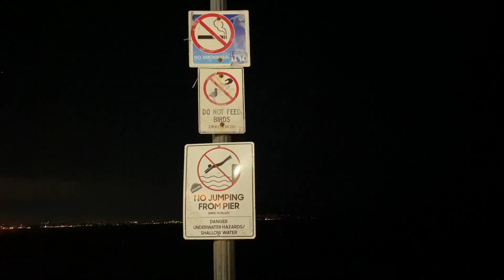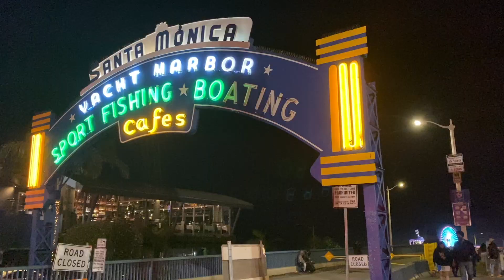The Saltwater Coasters of SoCal // Santa Monica Pier's Pacific Park + Belmont Park // Park Footage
A quick, candid look at the two boardwalk amusement parks in Southern California: Santa Monica's Pacific Park and Mission Beach's Belmont Park.
Santa Monica's Pier- home to West Coaster- is located very close to Los Angeles... and yes, it was in GTA 5. Belmont Park- home to the iconic Giant Dipper- is very close to San Diego.